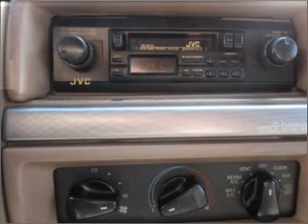1993 Ford Bronco - Bothell WA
Year: 1993
Make: Ford
Model: Bronco
Trim: Custom
Engine: 5.0 liter 8 cylinder 16 valve
Transmission: 4-Speed Automatic
Color: Green
Mileage:
Address:
17318 Bothell Way NE